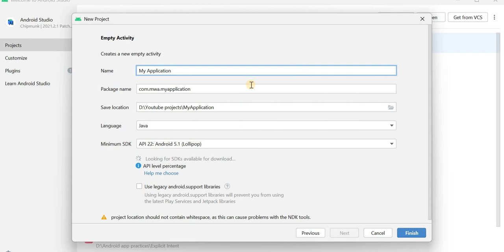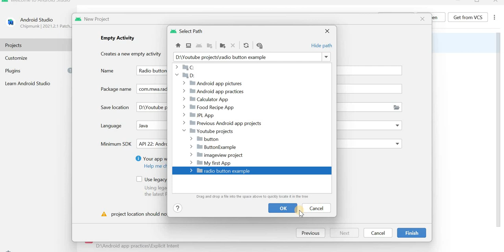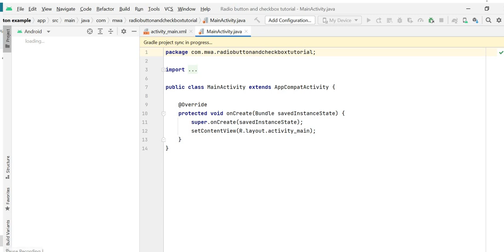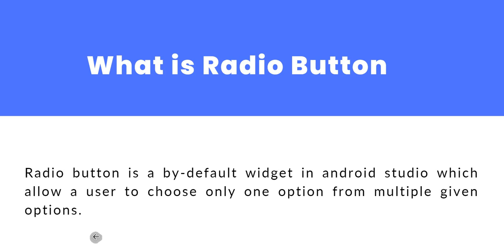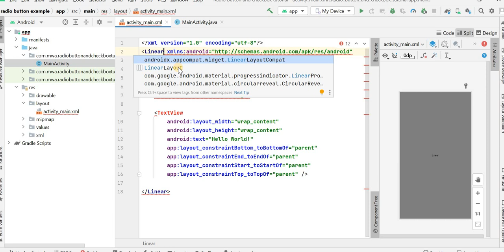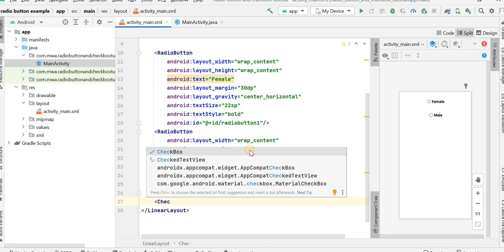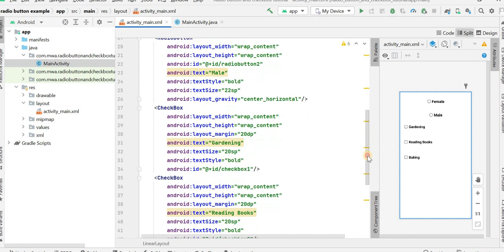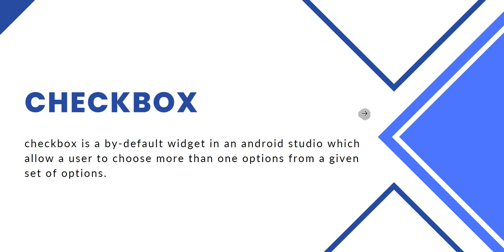Radio Button and CheckBox in Android Studio | Lecture # 8 | Coding With Nida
✻ In this Video I am Gonna tell you about radio button and checkbox in android studio with full explanation. So Watch the video till end without skipping.